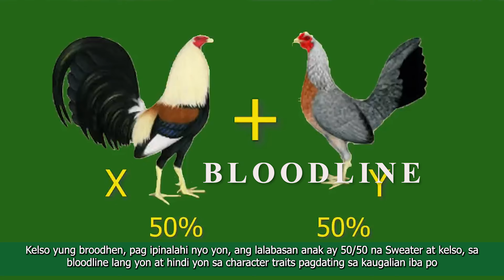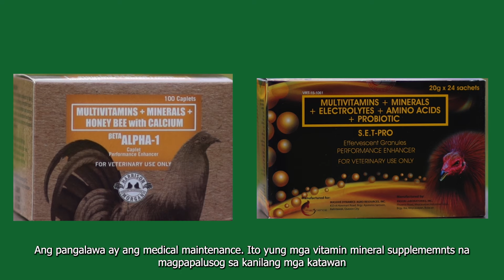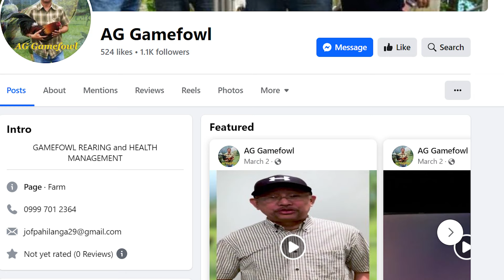Broodhen Replacement Stock